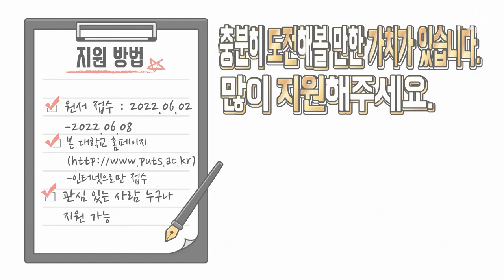[학교생활] 2022 UCC 공모전 우수상 수상작 : 음악목회전공 홍보영상 | 장로회신학대학교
▶ 우수상 수상작 : 음악목회전공 홍보영상(최성민 외 5명)
▶작품 설명 :
장로회신학대학교 교회음악대학원에서 지난 2020년도에
신설된 음악목회 전공에 대한 홍보영상입니다.